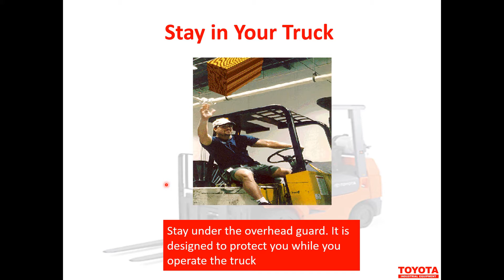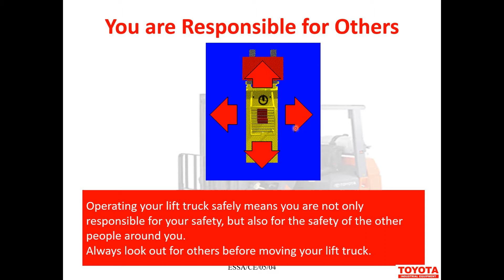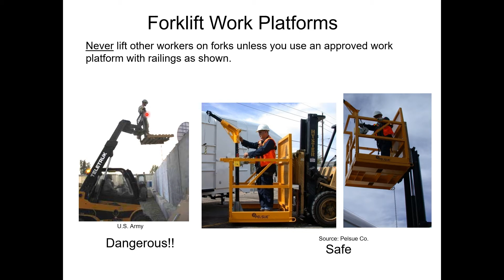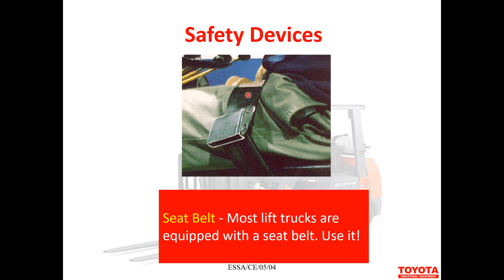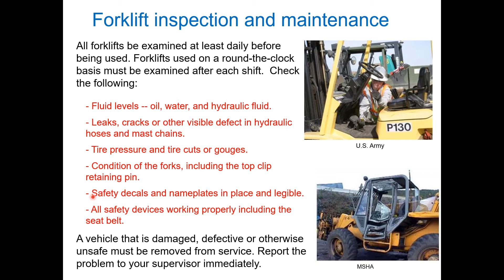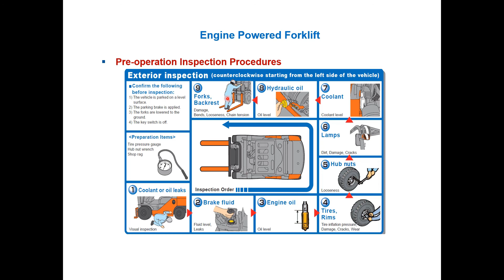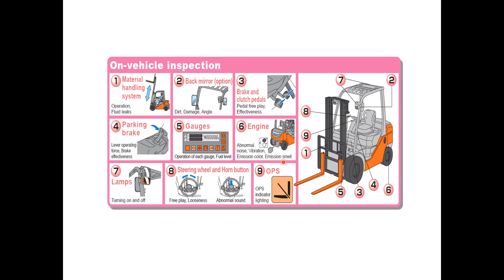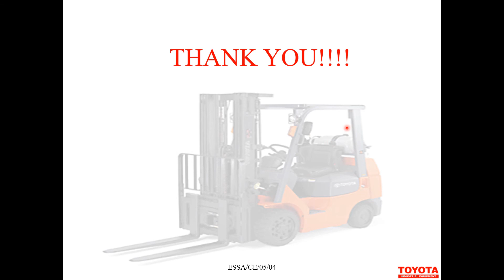FORKLIFT OPERATOR TRAINING Part 4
Welcome to AUTOTRAINER SL channel and get all automobile technology related information and tips. Hope you will learn about forklift truck fundamentals from this video. this is Part - 4 ( Final part) of four videos.